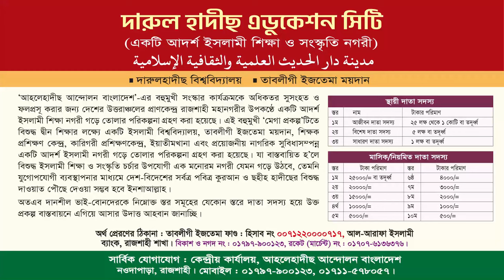পেশাজীবী সমাবেশ ২০২৩ । প্রফেসর ড. মুহাম্মদ আসাদুল্লাহ আল-গালিব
৩৩ তম বার্ষিক তাবলীগীইজতেমা ইজতেমা ২০২৩
উপলক্ষ্যে
পেশাজীবী সমাবেশ ২০২৩
প্রধান অতিথিঃ প্রফেসর ড. মুহাম্মদ আসাদুল্লাহ আল-গালিব
আমীর, আহলেহাদীছ আন্দোলন বাংলাদেশ
তারিখ : ২৪ শে ফেব্রুয়ারী, শুক্রবার, বাদ আছর।
স্থান: আল-মারকাযুল ইসলামী আস-সালাফী (পূর্ব পার্শ্বস্থ ময়দান) নওদাপাড়া, রাজশাহী।
► অডিও লিংক :
পেশাজীবী সমাবেশ,প্রেসক্লাবে চলছে পেশাজীবী সমাবেশ,জাতীয় প্রেসক্লাবের সামনে বিএনপিপন্থি পেশাজীবী সমাবেশ,সম্মিলিত পেশাজীবী পরিষদ,বিএনপি সমাবেশ,ফখরুল-আব্বাসসহ নেতাকর্মীদের মুক্তি দাবিতে বিএনপির প্রতিবাদ সমাবেশ,যেভাবে ভাষণ দিবেন,যেভাবে বক্তব্য দেবেন,যেভাবে স্বাগত বক্তব্য দেবেন,বাংলাদেশ জাতীয়তাবাদী দল বিএনপি,মানববন্ধন,তত্ত্বাবধায়ক সরকার ও সকল রাজবন্দিদের মুক্তির দাবিতে পেশাজীবীদের বিক্ষোভ-সমাবেশ,দেশ টেলিভিশন,বাংলাদেশের খবর,nagorik tv live,nagorik tv news,

প্রফেসর ড. মুহাম্মাদ আসাদুল্লাহ আল-গালিব,মুহাম্মাদ আসাদুল্লাহ আল-গালিব,ড.